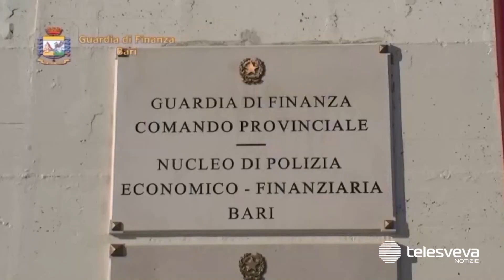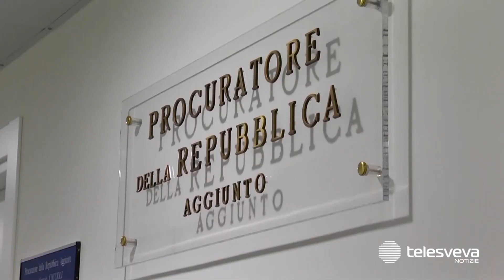Nuovo terremoto giudiziario alla Regione Puglia: funzionario e imprenditore arrestati per corruzione